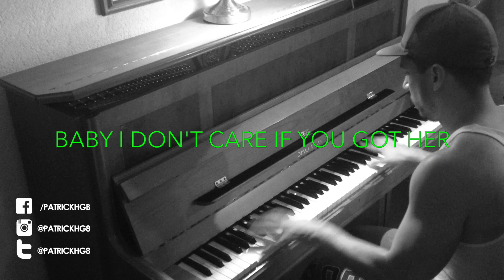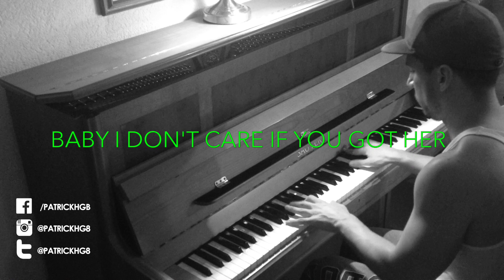Ariana Grande - One Last Time (Piano Cover & Lyrics)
Ariana Grande - One Last Time (Piano Cover & Lyrics by PTRK)
►LEARN HOW TO PLAY PIANO SONGS LIKE THIS ONE on Flowkey